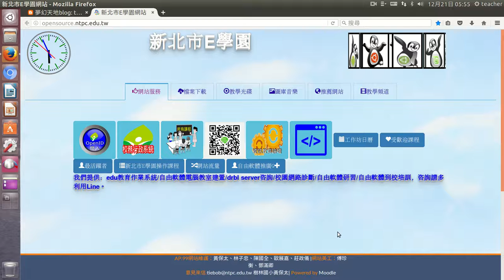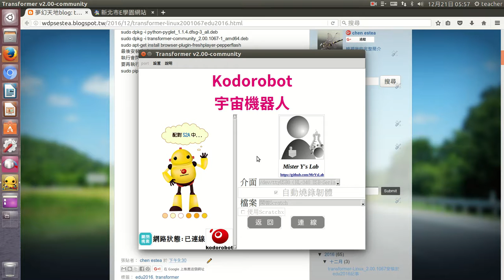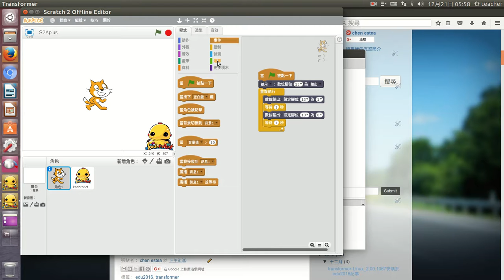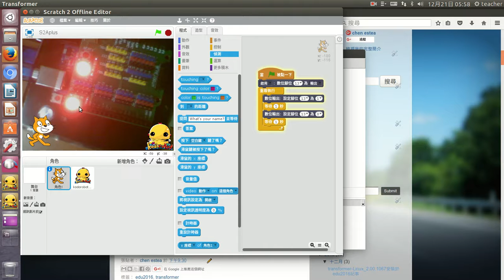a02 transformer 連線